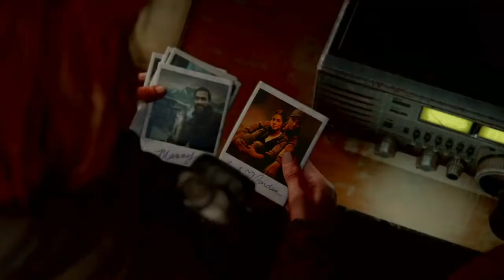The Last of Us Part II - Episode 11 - When News is Derailed!